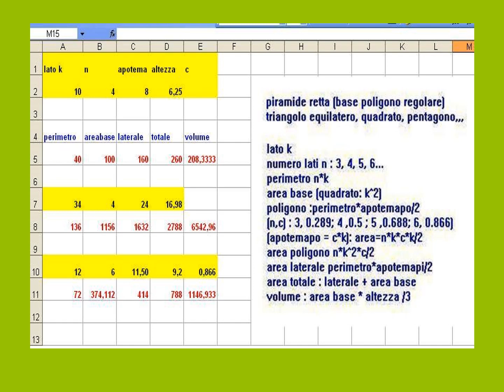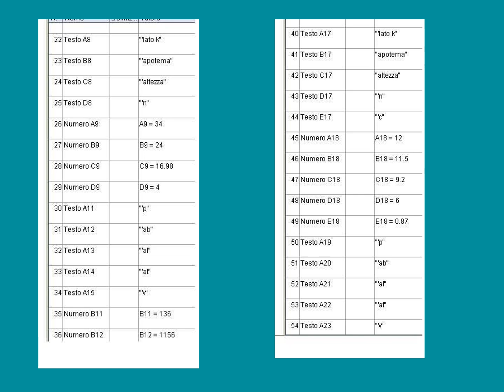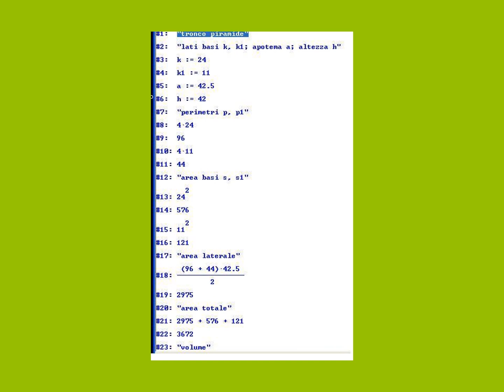piramide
formule dirette per calcolare
area e volume di piramide, tronco di piramide
con cabri, geogebra, derive, excel a cfr.